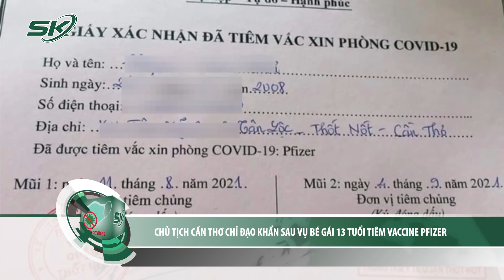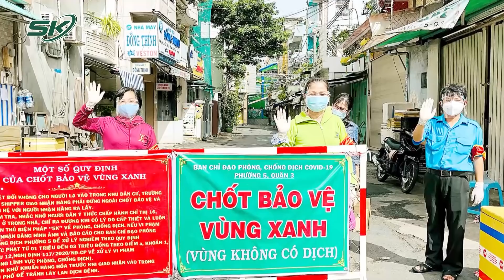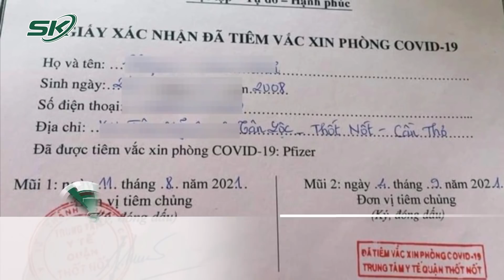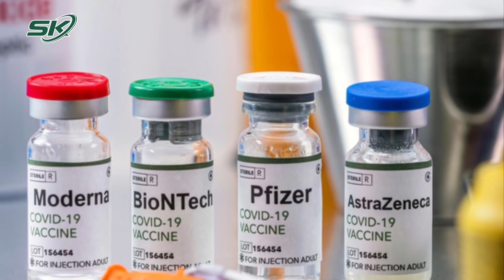Toàn Cảnh Covid Sáng 16/9: Thủ Tướng Chỉ Đạo Trực Tiếp Tình Hình Kiểm Soát Dịch Bệnh Tại An Giang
Bản tin toàn cảnh Covid-19 sáng 16/9/2021 của Báo Sức khỏe và Đời sống - Cơ quan ngôn luận của Bộ Y Tế sẽ có những thông tin đáng chú ý sau:
+ Nhận định tình hình tại huyện An Phú (An Giang) đang rất nguy hiểm, Thủ tướng đã điện thoại chỉ đạo trực tiếp Bí thư Tỉnh ủy, Chủ tịch UBND tỉnh An Giang, yêu cầu dồn toàn lực tập trung kiểm soát dịch tại huyện này.
+ Đánh giá một số địa phương chưa thực hiện nghiêm chiến lược xét nghiệm, giãn cách kéo dài, Bộ trưởng Bộ Y Tế Nguyễn Thanh Long đề nghị "thần tốc xét nghiệm" và xem đây là giải pháp then chốt kiểm soát dịch.
+ Các quận, huyện tại TP HCM tiếp tục rà soát toàn bộ những nhiệm vụ được giao trên địa bàn như: bản đồ vắc-xin, bản đồ an sinh... căn cứ vào tình hình dịch bệnh để xác định các giải pháp trọng tâm, trọng điểm sau ngày 15-9.
+ Sau nhiều ngày thực hiện nghiêm giãn cách "ai ở đâu, ở đấy", từ 15/09, Bình Dương sẽ nới lỏng giãn cách xã hội, khôi phục hoạt động kinh tế - xã hội trong trạng thái bình thường mới.
+ Đông Nam Bộ dư 7 triệu con gà, Đồng Nai ùn ứ 80.000 con vịt, 6.000 con dê, còn Bình Dương tồn 2 triệu quả trứng gà mỗi ngày…
+ 3 toà nhà tại Chung cư Đền Lừ (Tân Mai, Hoàng Văn Thụ, Hoàng Mai) phải phong toả, cách ly để rà soát, xác minh các trường hợp liên quan đến chùm hơn 10 ca bệnh COVID-19 ghi nhận tại đây.
+ UBND tỉnh Ninh Thuận vừa có văn bản yêu cầu các địa phương và sở, ngành liên quan khẩn trương xét nghiệm tầm soát với tỷ lệ từ 50% trở lên đối với người lao động ở huyện Ninh Phước đang làm việc tại các nhà máy, cơ sở sản xuất có số lượng lao động lớn.
+ Sau vụ bé gái 13 tuổi được tiêm vắc-xin Pfizer, Chủ tịch UBND TP Cần Thơ có công văn yêu cầu xử lý các trường hợp có biểu hiện tiêu cực, hành vi vi phạm trong công tác tiêm vắc-xin phòng Covid-19